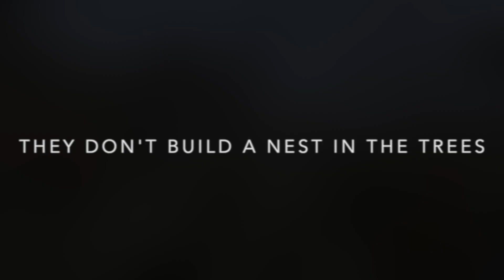They don't build a nest in the trees: Spotted Pardalote